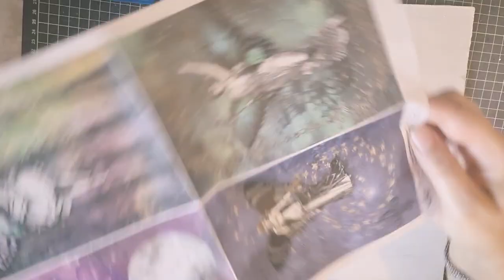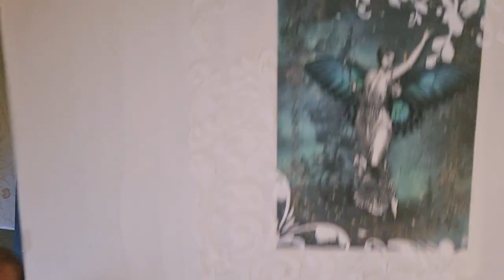Decoupage Tutorial: How to create a wall plaque using decoupage paper and clay.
Hello lovelies,
This is one of my first tutorials. I am still learning how to create and edit the videos.

I am sharing the process of creating this beautiful Fairy wall plaque,  using Decoupage Queen paper.

Please check my Instagram and Facebook account.

Instagram.com/Love_shabby_chic
Facebook.com/artshabbychic